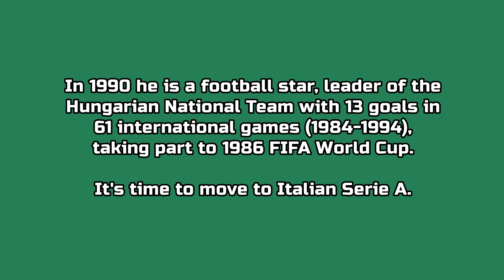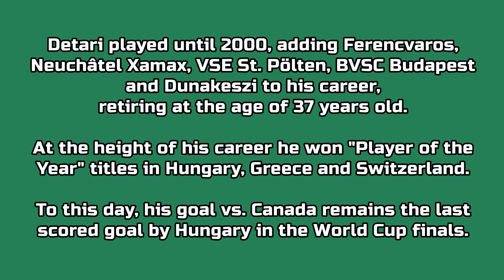Lajos Detari - 15 goals in Serie A (Bologna, Ancona, Genoa 1990-1994)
Lajos Détári, born 24 April 1963 in Budapest (Hungary). 55 games and 15 goals in Serie A, playing as midfielder with Bologna, Ancona and Genoa, for a total 3 seasons (from 1990 to 1994).

At the height of his career (1984–94), he was a well-respected player throughout Europe, winning "Player of the Year" titles in Hungary, Greece and Switzerland.

In 1984 he made his debut for the Hungarian national team against Switzerland. He scored 13 goals in 61 caps for his country until 1994. He was a participant at the 1986 FIFA World Cup in Mexico, where Hungary failed to progress from the group stage. Détári scored one goal in the 2-0 victory against Canada. To this day, this remains the last scored goal by Hungary in the World Cup finals.